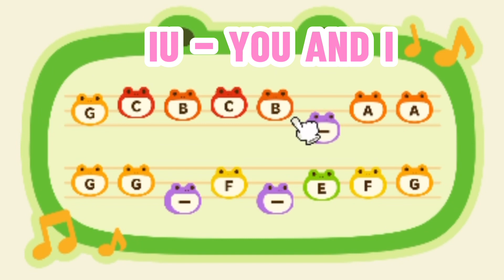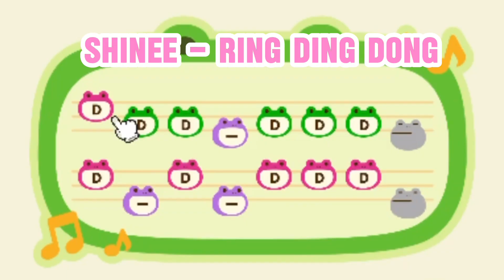Animal Crossing Island Tunes | K-Pop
timestamps:

00:06 blackpink - lovesick girls
00:12 ateez- inception
00:19 IU - lilac
00:27 IU - eight
00:34 IU - you and i
00:41 Stray Kids - Miroh
00:49 Stray Kids - Double Knot
00:56 TXT - Anti Romantic
01:04 TXT - Crown
01:11 TXT - Runaway
01:20 SHINee - Ring Ding Dong
01:28 SHINee - Replay
01:35 Orange Caramel - Catallena
01:43 EXO - Growl
01:59 EXO - Obsession